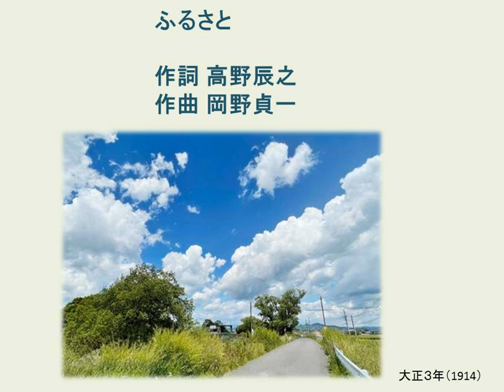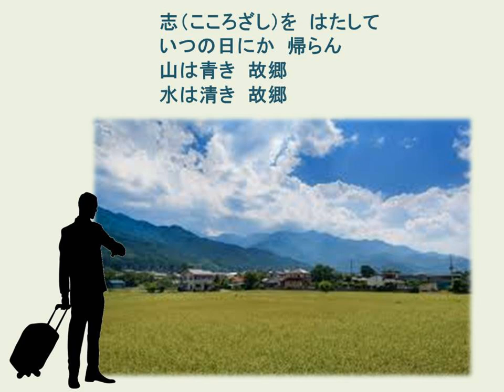ふるさとHurusato My hometown(うたの広場・浦和 実況版) Piano:AKEMI Live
・解説
「友がき」は「友垣」、交わりを結ぶのを
垣根を結ぶのに例えて「ともだち」の意。